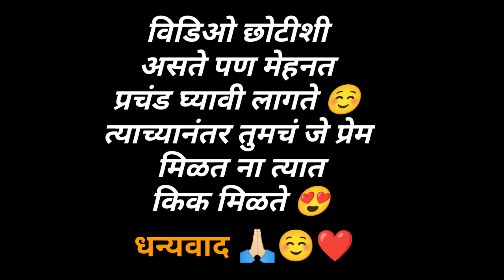O sheth tumhi nadach kelaa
chotya video sathi pan bharpur mehnat ghayla lagtee..